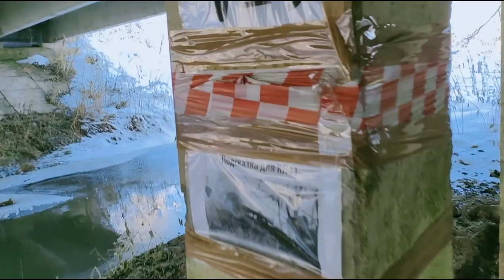Мост в лесу из ниоткуда в никуда через речку-ванючку. Пешие прогулки в снегу.